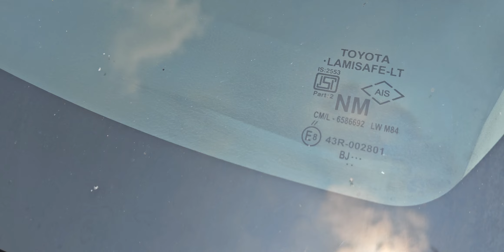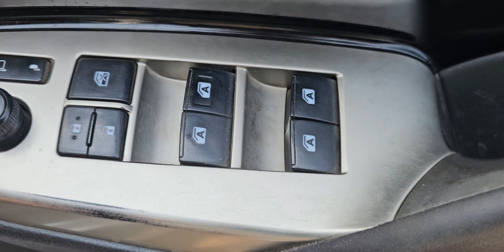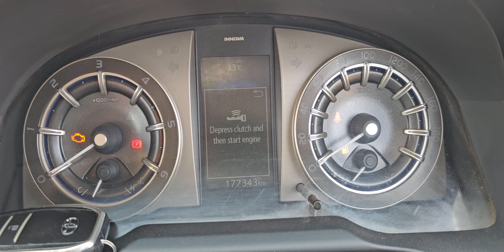ఇన్నోవా CRYSTA 2.4Z 2017/12డీజిల్ అమ్మబడును 9502306700.9885985158🙏🙏🙏